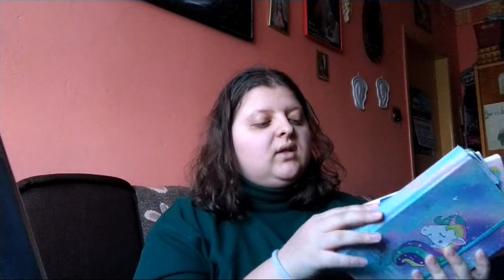Jak spakowałam się na 5 miesięcy? | ERASMUS | Czechy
Cześć drogie osoby! Przepraszam za opóźnienia ale już jest! Film o tym jak spakowałam się na mój prawie 5 miesięczny wyjazd do Czech :)